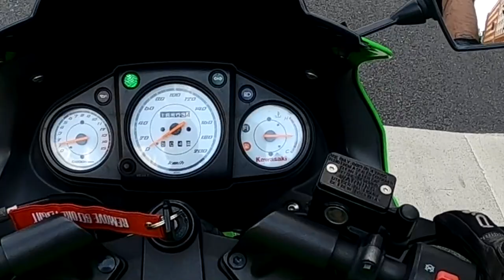A45S von TheSatinCrew gesehen, mein Bike gefunden, Chilli Story und Xatar seine Köfte | Nicht_Dani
Jajaja, kam lang kein Video, versuche im nächsten dann alles zu erklären. Aber hier ist endlich mal wieder was, wir sehen den A45S (auch bekannt als AK45) von @TheSatinCrew, ich erzähle euch wie es mit meinen Führerschein weitergeht und welche Bike mir aktuell Kopfschmerzen bereitet (für alle die wirklich diese Beschreibungen lesene, es ist die Kawasaki Ninja H2), wir fahren an Xatars neuen Köftespießladen vorbei (daran merkt man auch wie uralt dieses Video ist weil der Laden einfach schon seit nem Monat offen hat) und, das mit abstand wichtigst, ich erzähle euch die legendäre Chilli Story.
Gönnt euch, yallah